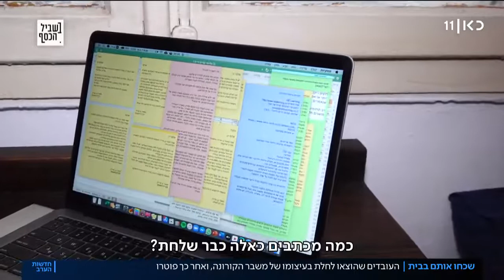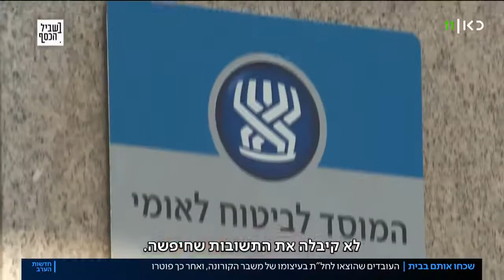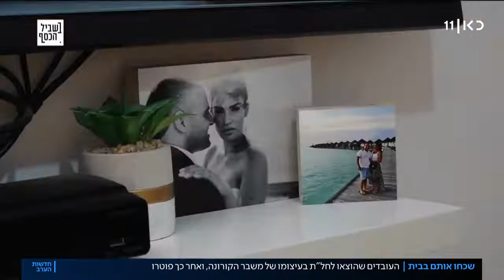הישראלים שנותרו ללא עבודה בגלל הקורונה